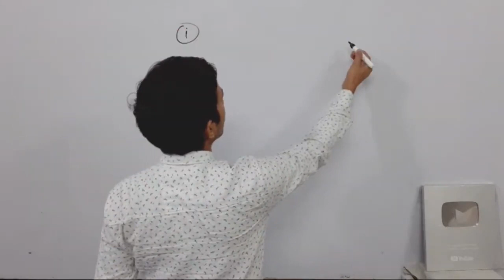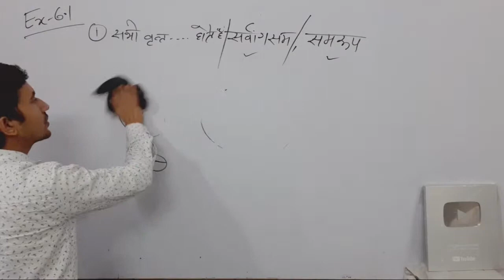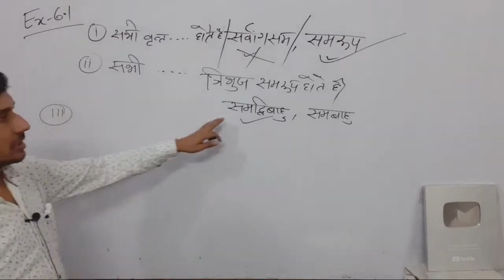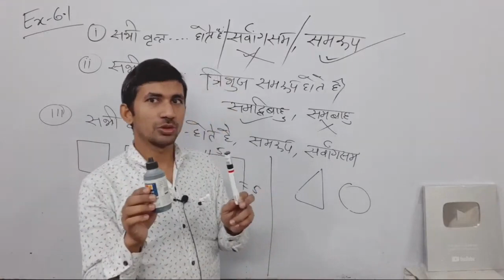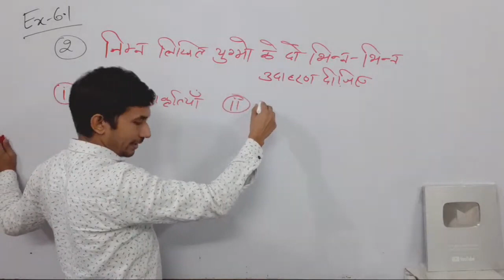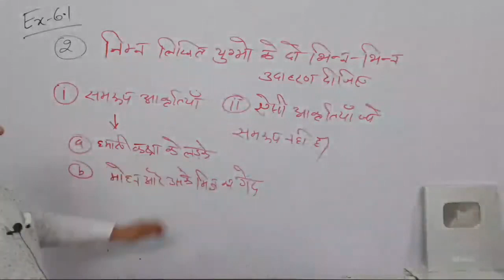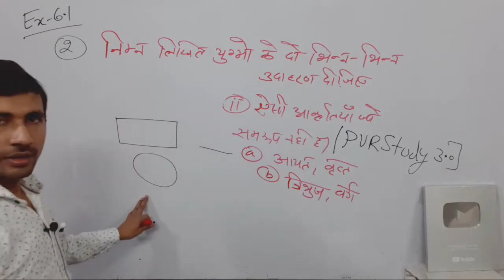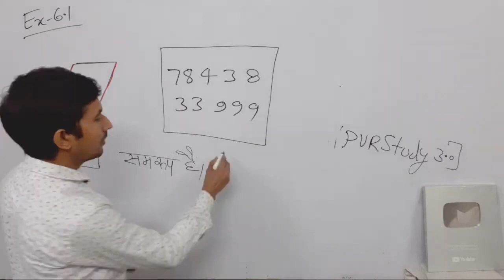Class 10th Maths | Exercise 6.1 | Kaksha 10 ki ganit ka video Part 3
class 10th math triangle theorem 6.1 ,
class 10th math triangle introduction ,
class 10th math triangle all theorem ,
class 10th math triangle chapter introduction .